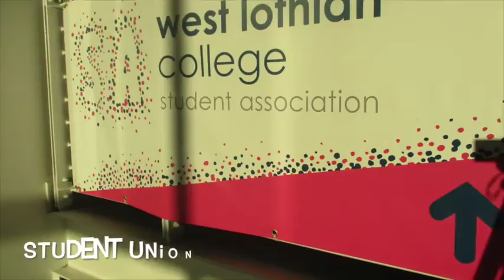west lothian college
assessment for college